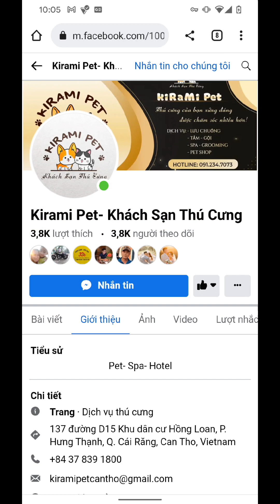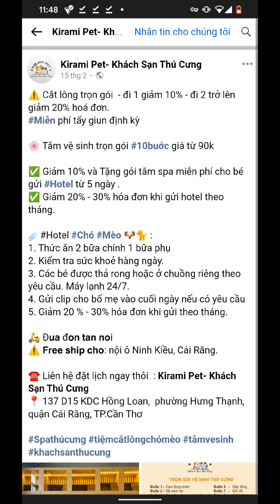July 17, 2023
aisi sisd wisd sjss sjsa 🥰🥰🥰🤩🤩🤩 uuaua ajjaja aiss jaaja ak wyd aisjsso k9wwekek qiq9q wisak iaoaak1kwos dos eodif sowows soss soe sfodor wowoscoeeo wow! sldl dodod wodoof ow